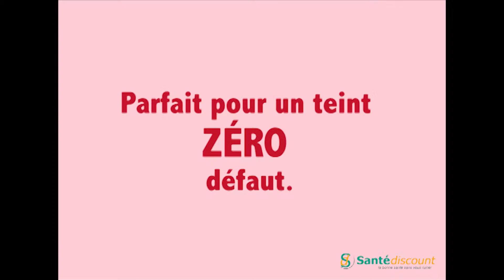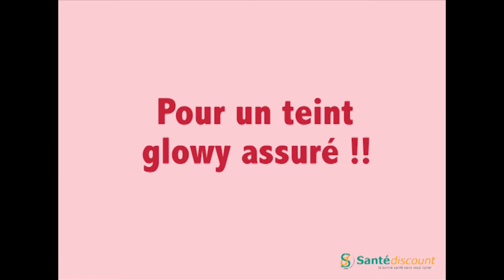Tuto beauté : un teint parfait avec Erborian !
Obtenez un teint parfait, et zéro défaut grâce aux produits de la marque Erborian. Inspirés de la beauté coréenne, la bb crème Erborian et d'autres soins, sublimeront votre peau, pour un teint frais, unifié et glowy.
Suivez les étapes pas à pas, grâce à notre cosméticienne et réalisez une mise en beauté professionnelle chez vous !